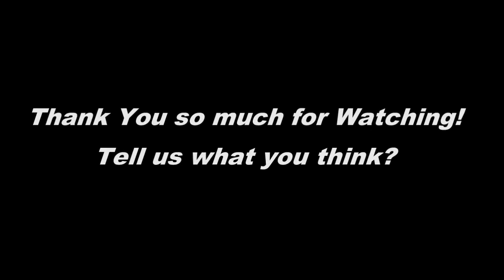Amaia o cómo (re)petarlo con las 'zapas' puestas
No, el terremono Operación Triunfo no acabó con la final del pasado lunes. Queda Alfred García, Ana Guerra, Aitana Ocaño y compañía para rato. Y, cómo no, queda muchísima Amaia por conocer, sobre todo...